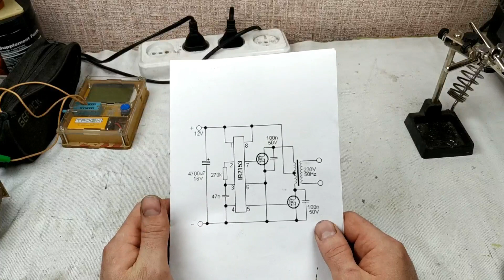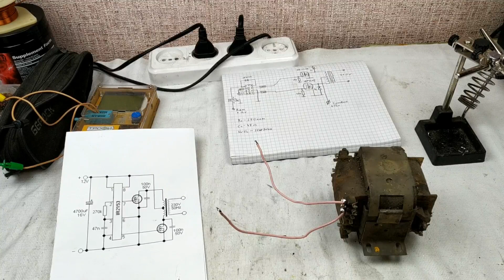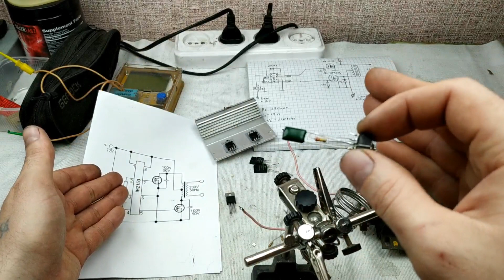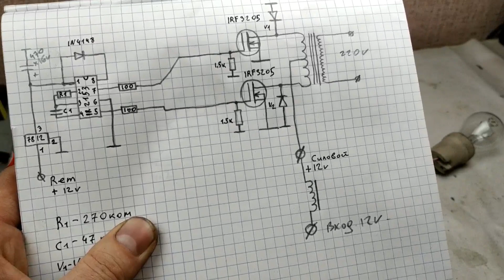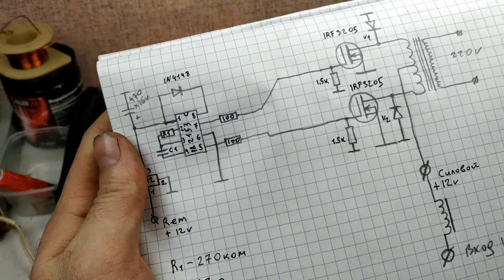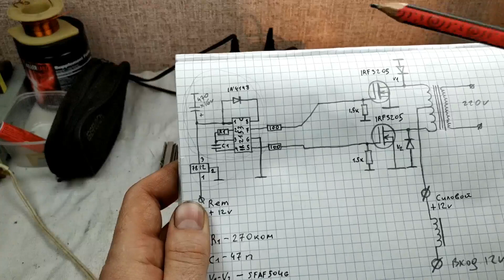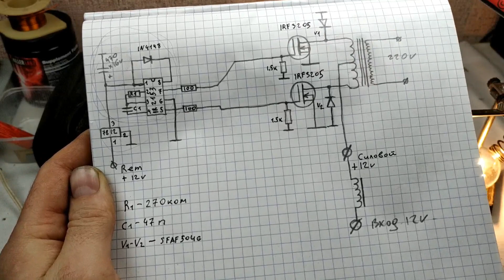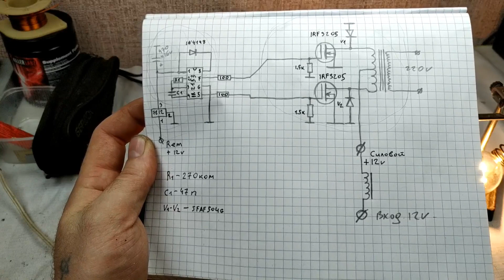Невероятно-Простой преобразователь 12-220 вольт. Своими руками!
В этом видео, мы с Вами, будем собирать достаточно простой, повышающий преобразователь напряжения с 12 в 220 вольт.
Собирать будем блоками. Сначала задающий генератор, потом силовая часть. Заодно расскажу, как сделать эту схему, для питания от 24-36-48 и тд. вольт.
Видео не единственное, будет продолжение.